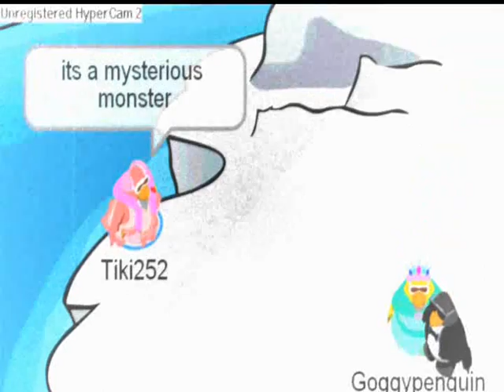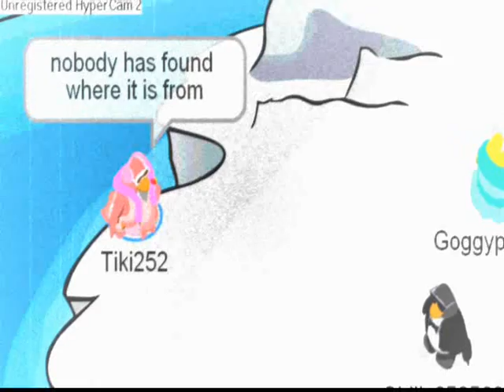cp monster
a horibble monster in cp